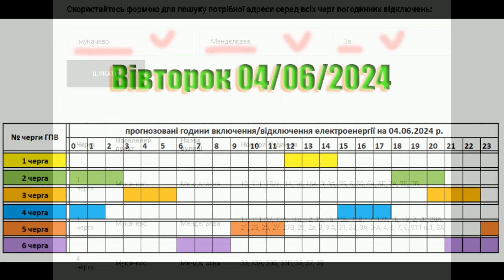Графік відключення від світла у Закарпатті на 04 червеня 2024 р.. 1L2602